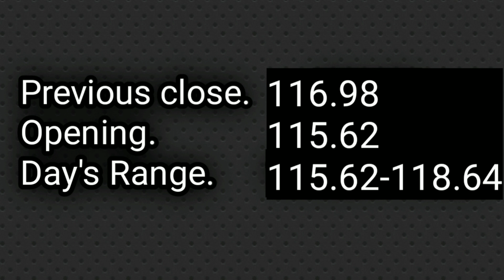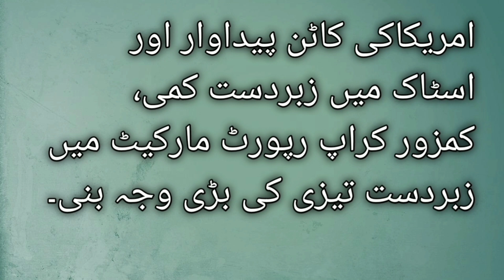cotton price today||international cotton rate today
international cotton rate today
cotton cents today
cotton galla mandi rate today